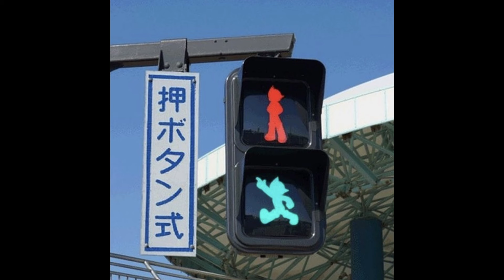[FREE] Tony Shhnow × Babyface Ray x Veeze Type Beat - "Labrynth " (2024)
Prod. By June Santana

(To Purchase This beat My Prices & Beat Store are below )

1. MP3 Lease - $50
2. WAV & MP3 Lease - $60
3. MP3 & Track Stems - $125
4. Unlimited Lease (MP3,WAV, & Track Stems) - $150
5. Exclusive (For Offer)

"Artist & label hold responsibility for clearing samples in attempt to use for profitable & Non profitable use"

YOU MUST PURCHASE A LEASE FOR PROFIT USE.

❗️Ignore Tags❗️